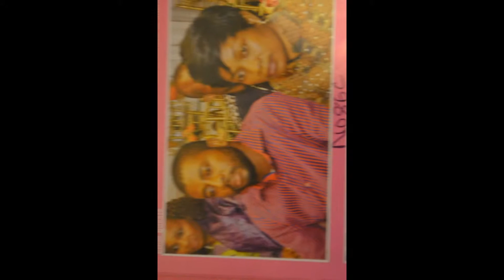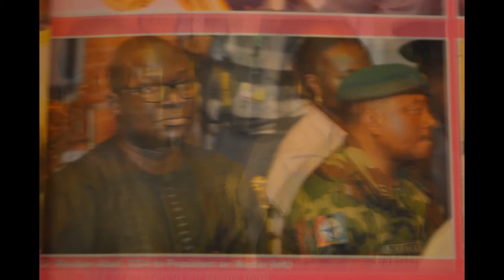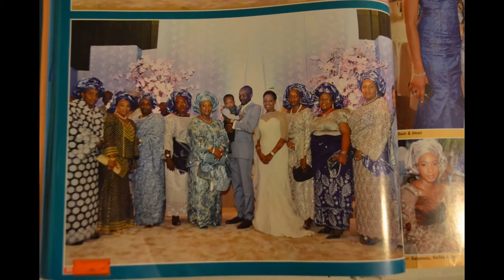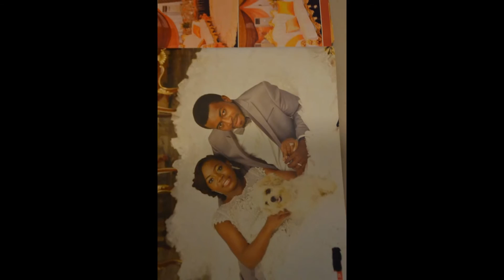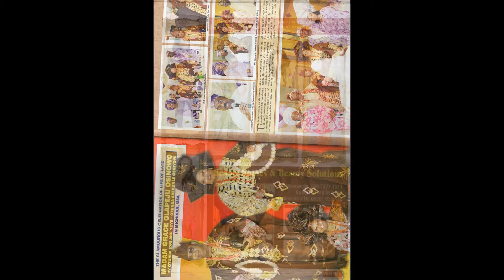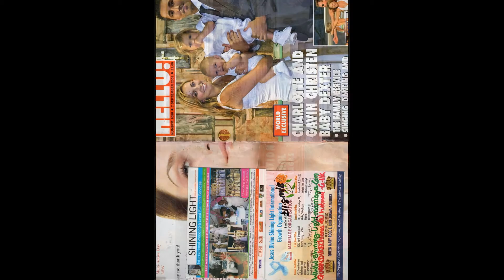My Slideshow SHINING LIGHT TV STATION LONDON [07804821993] MARKETING PRODUCTION B